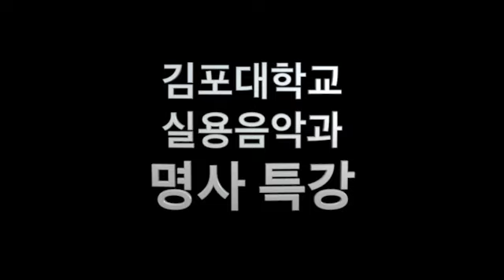김포대학교 실용음악과 특강👐 "김포실음 학생들의 곡이 유명가수에게 연결된다" 신인작곡가 양성프로젝트 (김포실음 MOU) '어싸인컴퍼니 퍼블리싱' 김민수 대표님 특강영상👍👍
2024-1 김포대학교 실용음악과 특강👐
신인작곡가 양성프로젝트 "퍼블리싱에 계약에 대한 이해"
'어싸인컴퍼니 퍼블리싱' 김민수 대표님 👍👍
어싸인컴퍼니 퍼블리싱 회사 김민수 대표님 특강 영상입니다.
Tvn드라마 “어느날 우리집 현관으로 멸망이 들어왔다” OST 전곡 퍼블리싱
아이돌 “투모로우바이투게더” TXT
빅히트엔터테인먼트. 퍼블리싱
가수 “구준회” (아이콘) 퍼블리싱
영화 '역린' 백지영 "불꽃" 퍼블리싱 등 총 2,000여곡 퍼블리싱
김포대학교 실용음악과는 "어싸인컴퍼니"와 업무제휴(M.O.U)를 체결하고,
김포실음 재학생 및 졸업생들의 자작곡이 프로가수의 앨범 및
드라마, 영화, 예능 등 다양한 콘텐츠에 사용될수 있도록 발판을 마련하고,
이를 통해 신인 작곡가 및 뮤지션을 양성하는 디딤돌 역할을 합니다.